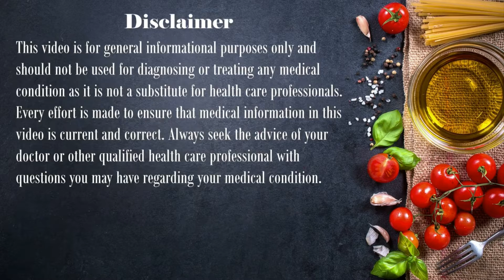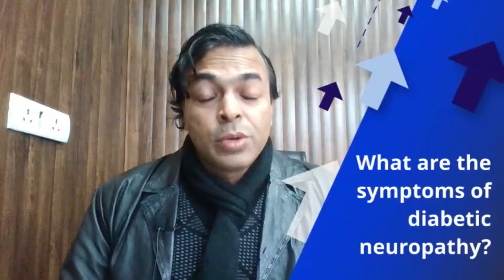Diabetic Neuropathy | Pairo Me Dard Aur Jalan | DIAAFIT